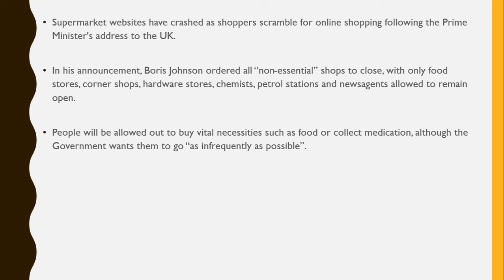Coronavirus: Supermarket websites crash as shoppers scramble to order food amid lockdown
Prime Minister Boris Johnson encouraged Brits to use food delivery services where possible during his address to the nation about coronavirus, which has led to several sites crashing including Tesco and Asda

Supermarket websites have crashed as shoppers scramble for online shopping following the Prime Minister's address to the UK.
In his announcement, Boris Johnson ordered all “non-essential” shops to close, with only food stores, corner shops, hardware stores, chemists, petrol stations and newsagents allowed to remain open.

People will be allowed out to buy vital necessities such as food or collect medication, although the Government wants them to go “as infrequently as possible”.

Mr Johnson encouraged people to use food delivery services where possible, which has since led to websites crashing.

Asda, Tesco and Sainsbury's are among the supermarkets whose websites have crashed since the lockdown announcement.Even if shoppers get through, they will struggle to find available delivery slots.

When attempting to open the Asda online shopping site, users are met with a message that reads: "Give us a moment, we're just fixing something."

It's a similar story on the Tesco website, where customers are greeted with the message: "Because our site is so busy right now, you may experience some delays".

"We'll be back soon", a message on the Sainsbury's website reads.

On Monday, Sainsbury's brought in a new delivery policy to ensure the elderly and most vulnerable are given priority.

It's also changed its opening hours, in an effort to protect vulnerable shoppers and still let key workers get what they need before the shelves are cleared.

The new rules in full:

From Monday 23rd March, opening at all our supermarkets will be open from 08.00 to 20.00 Monday – Saturday. With the exception of some stores in Scotland, Sunday opening hours will stay the same (please check on Store Locator for Sunday opening hours in your store). Sainsbury’s Local and petrol station hours will stay the same
Every Monday, Wednesday and Friday, all supermarkets will dedicate 08.00 to 09.00 to serving elderly customers, disabled customers and carers
NHS and social care workers will be able to shop for half an hour before they open, from Monday to Saturday. Anyone with NHS ID will be able to shop from 07.30 to 08.00 on these days
Prioritised online delivery slots for elderly, disabled and vulnerable customers. If you’re elderly, disabled or vulnerable and think you should be on the vulnerable customer list, get in touch on 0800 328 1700
Adding more Click & Collect locations (from Monday 23 March)
Putting limits on certain products (from Wednesday 18 March)
Closing our cafes and counters (from Thursday 19 March).
Last week, the UK's major supermarkets announced rationing on certain products.

This is what's been imposed so far: